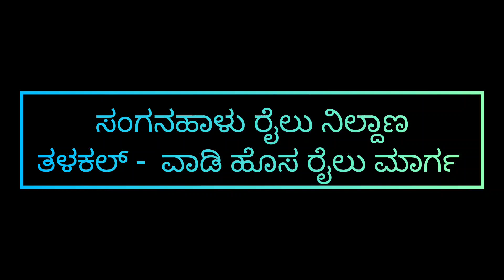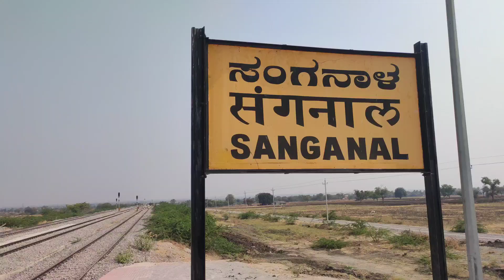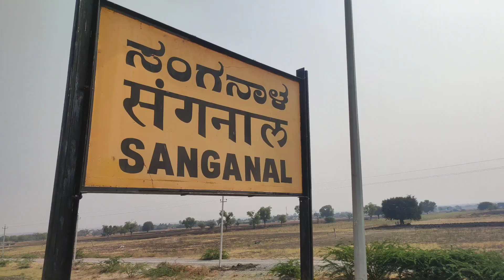Sanganal railway station part of Talkal - Wadi new railway line project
video as on 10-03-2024 ..NO proper road to reach this station